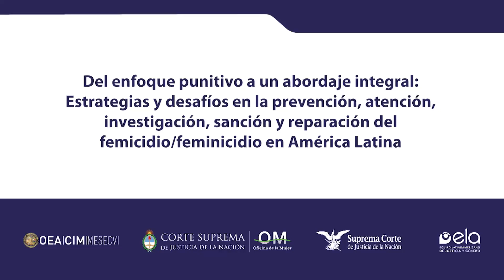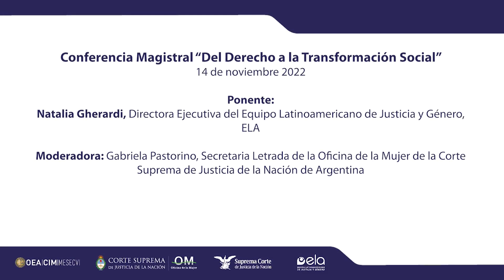Conferencia Magistral “Del Derecho a la Transformación Social”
Natalia Gherardi invita a reflexionar sobre el acceso a la justicia más allá del enfoque punitivo en los casos de la violencia más extrema por razones de género para dar una respuesta más integral ante esa problemática.

Al respecto, señala que el fenómeno de femicidio/feminicidio es preocupante, entre otras razones, porque persiste a pesar de los diversos esfuerzos implementados. No obstante, en ese panorama identifica prácticas promisorias como la existencia de fiscalías especializadas con recursos técnicos y humanos suficientes para la atención temprana y la investigación con perspectiva de género e interseccional, la realización de capacitaciones en materia de género de manera extendida, continua y sujetas a evaluación, así como la implementación de mecanismos que permiten la participación activa de las víctimas y de la ciudadanía, entre otras, como mecanismos para el abordaje integral de la problemática.

Finalmente, concluye invitando a la reflexión crítica para fortalecer los avances logrados con la consideración de que no hay democracia sin vidas libres de violencia.

Ponente:
Natalia Gherardi, Directora Ejecutiva del Equipo Latinoamericano de Justicia y Género, ELA

Moderadora: Gabriela Pastorino, Secretaria Letrada de la Oficina de la Mujer de la Corte Suprema de Justicia de la Nación Argentina